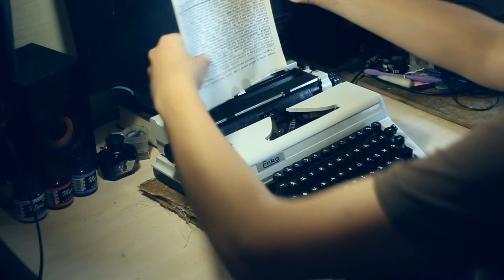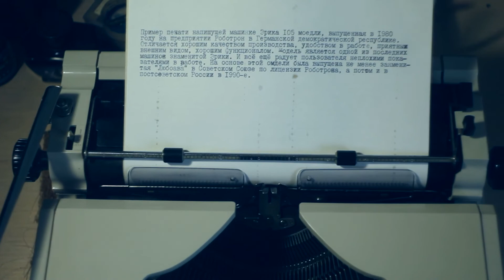(продано) печатная пишущая машинка Erika 105 | typewriter schreibmaschine